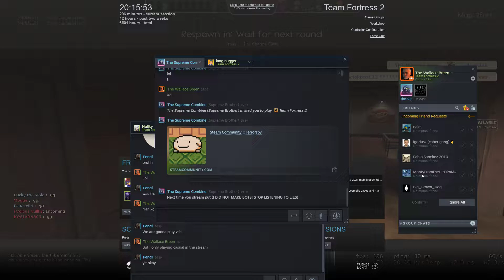TF2: Im back another video.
Bots are getting crazier this year and its hell a long videos.